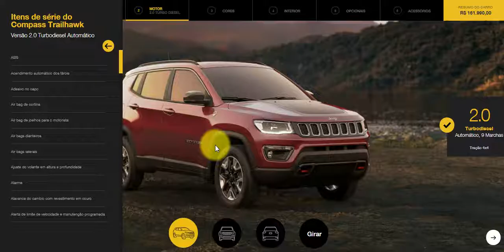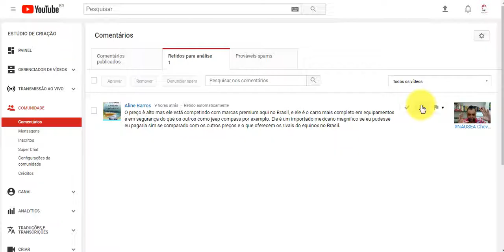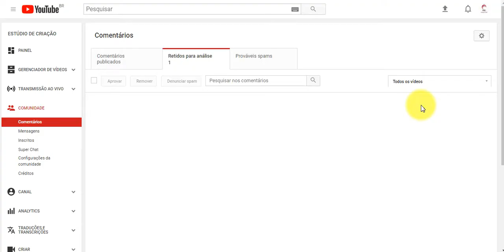EDITORIA Exemplo de fanboy bloqueado EP03: A Cornoleteira - fake com síndrome de inferioridade